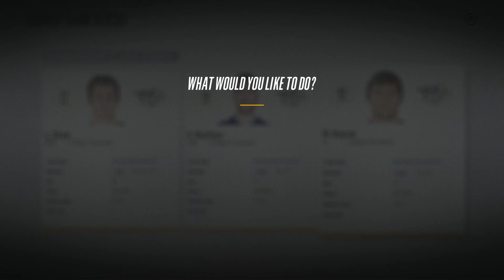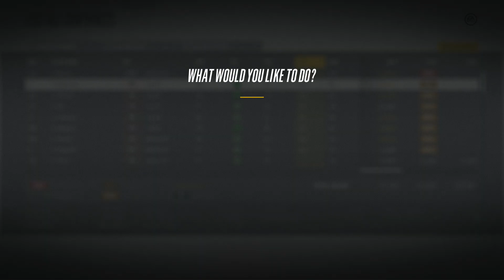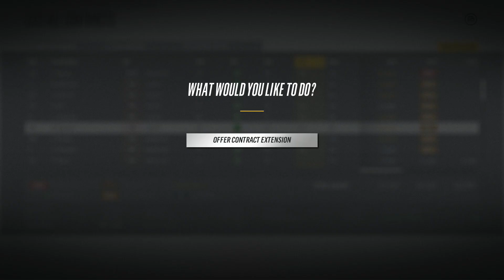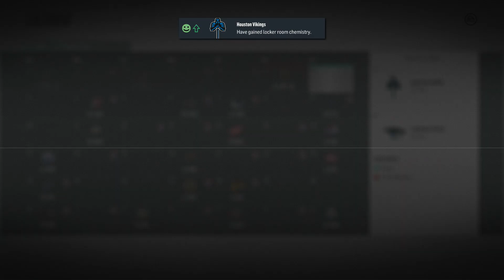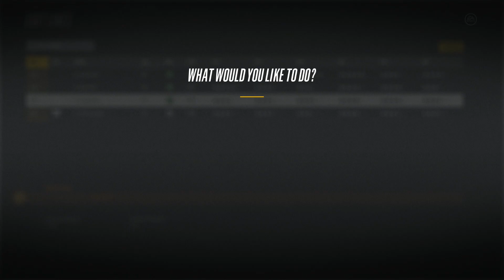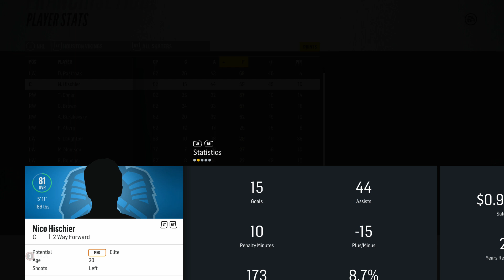NHL 18 - Houston Vikings Franchise Mode #12 "End Of Season 2"